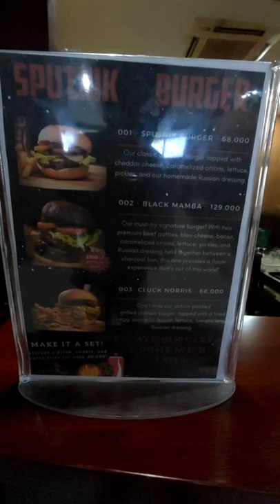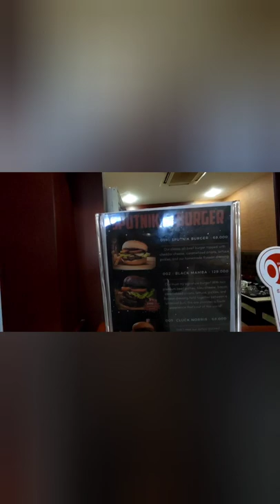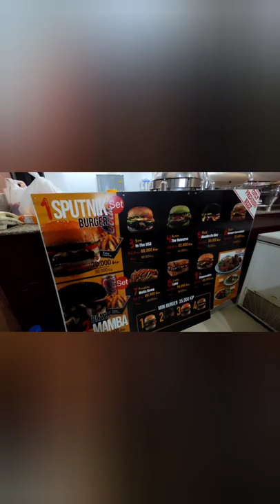Grand Opening Sputnik Burger and Tully's Pub in Vientiane, Laos